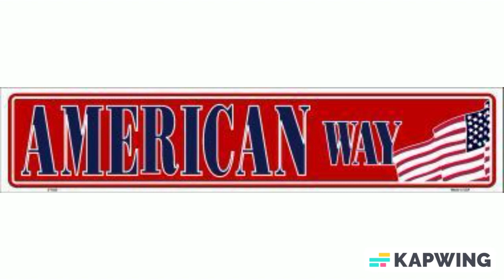Made in America American Way Novelty Metal Street Sign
American Way Novelty Metal Street Sign. 5" x 24" aluminum metal novelty street sign with 2 holes for easy mounting. Embellish with ribbon or string. For additional customization, this plate is perfect for Engraving, Decaling, Airbrushing, Monogramming. Each of our signs are individually shrink-wrapped and shipped within 24 hours